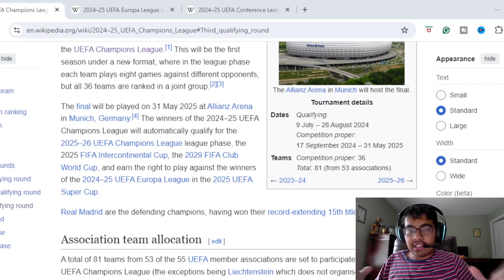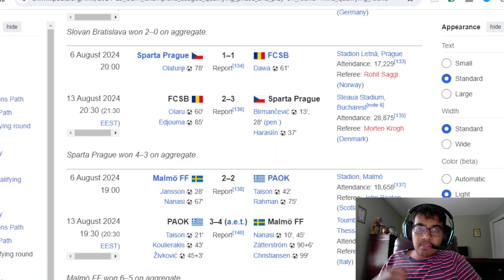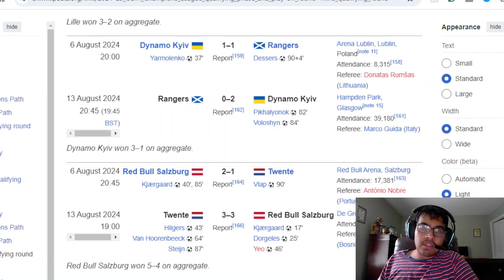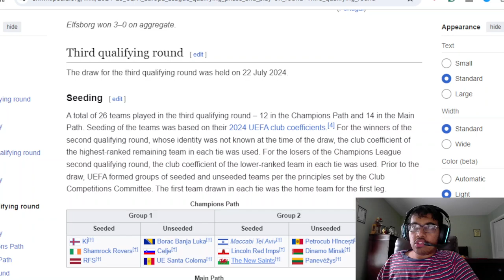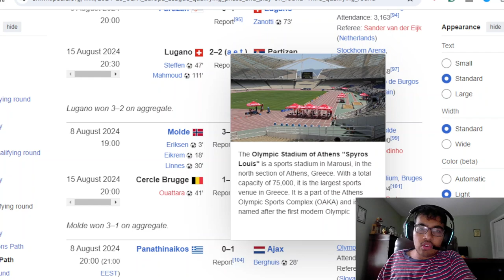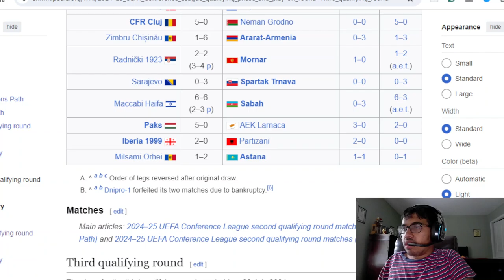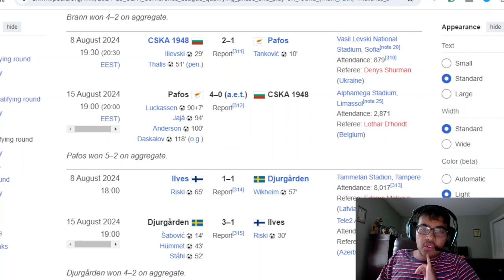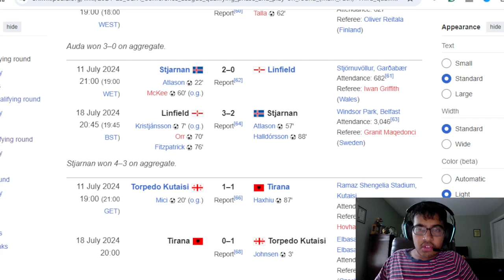FENERBAHCHE LOSE, WISLA KRAKOW MAKE HISTORY, AND AJAX BARELY ADVANCE | THIRD ROUND REACTION